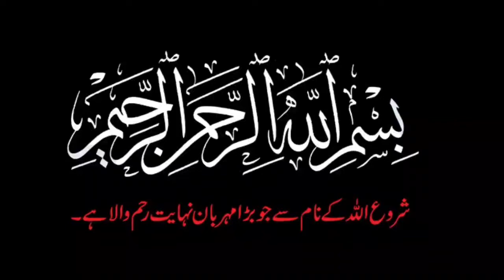chatni wali beh 🤤 (Louts Root)step by step Easy to Make Urdu/Hindi By Desi food with SHUMAILA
Today we'll lehomearn how to make made chatni wali beh yummy (Louts Root) at home#daily New recipe
it's make very delicious and testy 😍 .